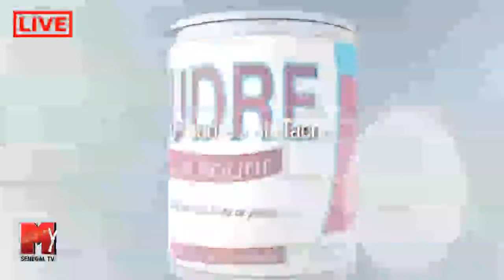Diffusion en direct de Prince Arts Compilation Ngonal Iran Ndao